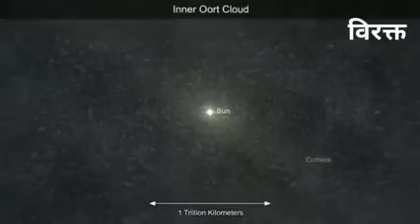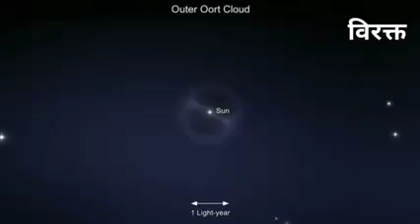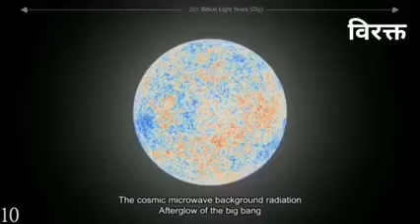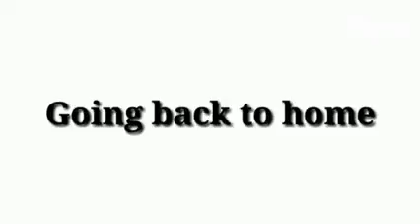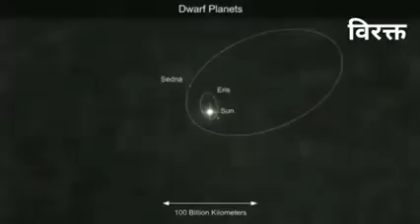We r nothing here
Sab moh maya hai